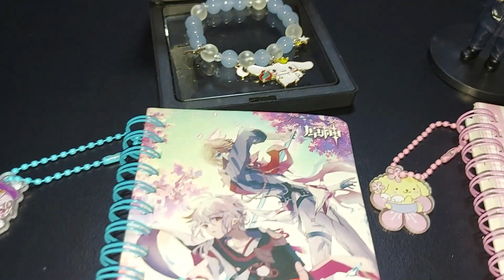POV: a day out in Sydney